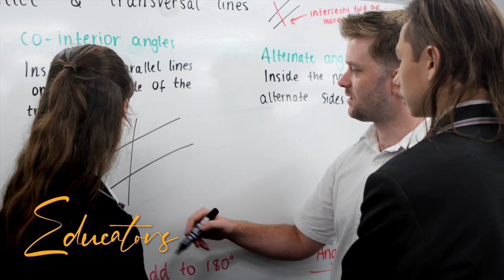Mount Eliza Secondary College Video